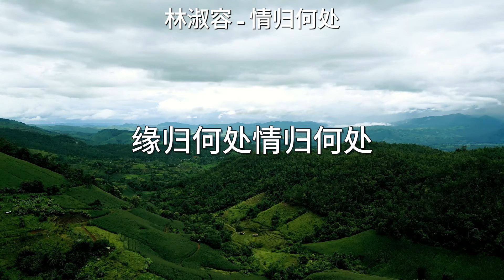林淑容 - 情归何处 Lyrics Video